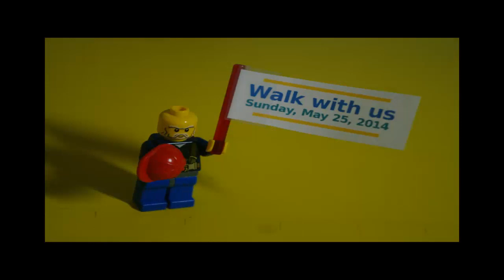Great Strides 2014 LEGO show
Great Strides 2014